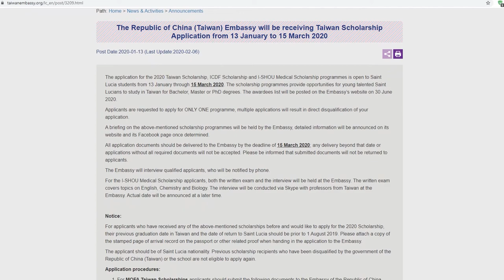GIS Midday News Brief (Feb. 14, 2020)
In today’s news brief:
Conservationists frown on illegal dumping practices near nature site; National Principal’s Association hosts 36th annual education conference; and scholarship opportunities available in the Republic of china (Taiwan).